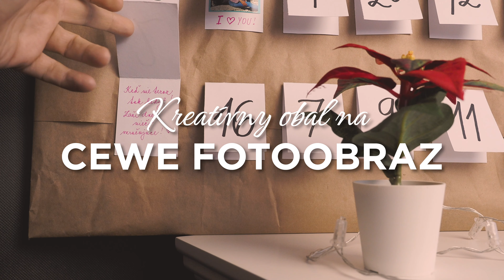Obal na CEWE FOTOOBRAZ | laflorita.sk | CEWE FOTOLAB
V spolupráci s blogerkou Katarínou Peterovou sme si pre vás pripravili kreatívny návod ako si doma pred Vianocami vytvoriť na poslednú chvíľu štýlový darček. Inšpirujte sa.